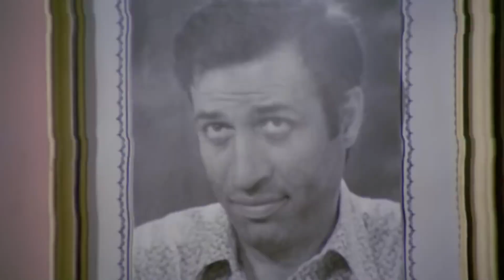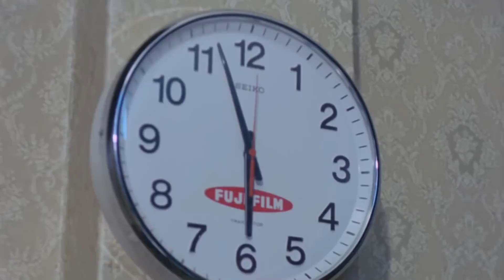Devlet Kuşu | Kemal Sunal Türk Filmi (Restorasyonlu)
Devlet Kuşu | Kemal Sunal Türk Filmi (Restorasyonlu) Full HD İzle

Mustafa , yoksul bir halk çocuğudur. Gecekondu mahallesinde apartman dairesi yaptırmaya gelen milyoner bir iş adamının şımarık kızı Hülya , Mustafa'ya ilgi duyar. Yoksulluk içinde olan ailesini kurtarmak için, böyle bir zengin kızıyla evlenmeyi düşünür önceleri Mustafa. Ama sonunda ulaştığı çevreden kopamayan genç adam, mahallesindeki sevdiği Aynur'a  döner. Notlar : İkinci çevirim olan bu filmi, Memduh Ün, daha önceki yıllarda (1961) 'Avare Mustafa' adıyla yönetti.

Yapımı : 1980 - Türkiye
Tür : Aile ,  Dram ,  Komedi
Yönetmen : Memduh Ün
Oyuncular : Kemal Sunal ,  Bülent Kayabaş ,  Yadigar Ejder ,  Reha Yurdakul ,  Serpil Çakmaklı